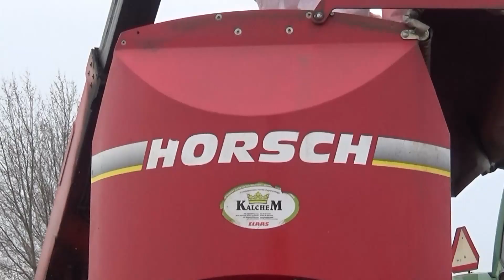🔥MIX Prac Polowych🔥Uprawa & Siew🔥Team Kujawy🔥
Pozdrawiam team kujawy do zobaczenia w kolejnym filmie.